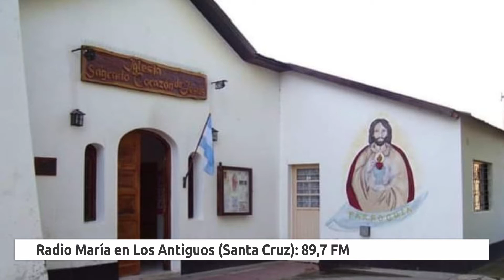Los Antiguos, Santa Cruz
Los Antiguos es una localidad del noroeste de la provincia de Santa Cruz, en la costa sur del Lago Buenos Aires, y a orillas del río Los Antiguos.

El entorno está configurado por las estribaciones orientales de la cordillera de los Andes y la Meseta del Lago. Al resguardo de alamedas de las chacras productoras de frutas finas, es el lugar para combinar descanso y aventura: disfrutar de recorrer rutas de alta montaña.

Es la Capital Nacional de la cereza.

En Los Antiguos, provincia de Río Gallegos, podés escuchar Radio María en la frecuencia 89.7 FM